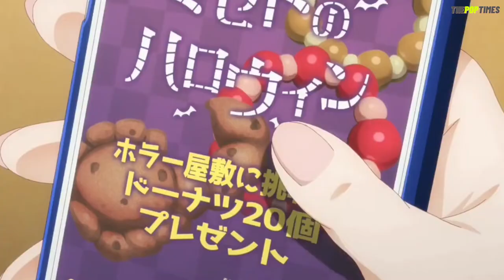Mieruko Chan Season 2 Release Date Details And Recent Updates!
What if you could see grotesque and terrifying creatures or simple ghosts each day while performing your regular chores in an incessant manner? What would have been your conduct and could you keep your calm or subdue those chills? Well, this is exactly what the new anime release Mieruko Chan or the girl who can see them puts into light with splendid animation and praise-worthy characters or that’s what the trailer of the anime claims. The show is based on the manga series written and illustrated by Tomoki Izumi and after the completion was published by Kadokawa Shoten with the intended demographic being seinen.